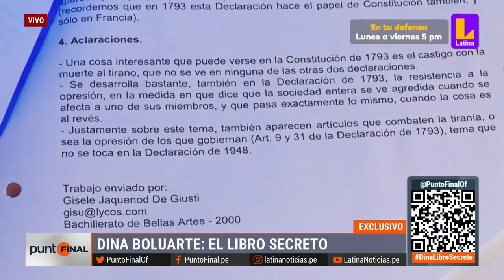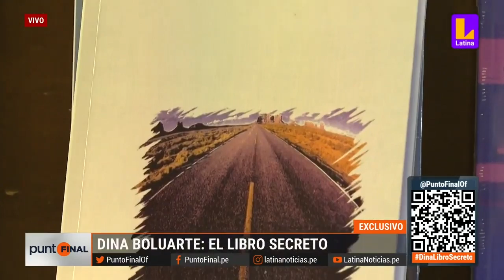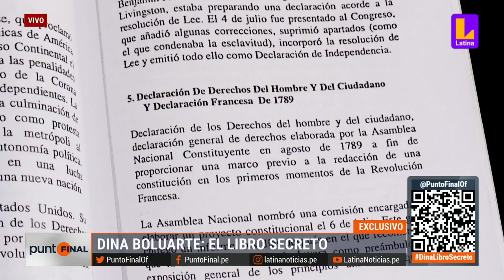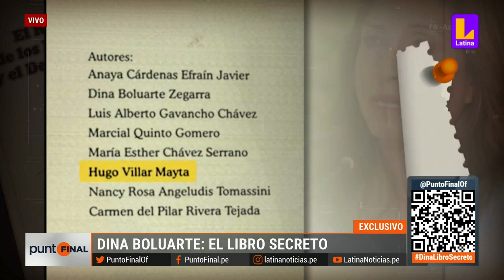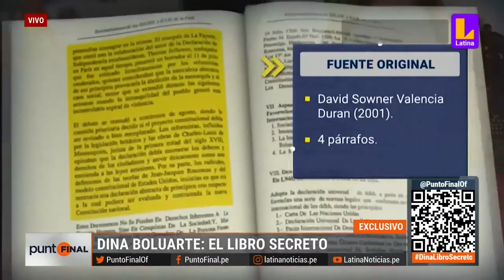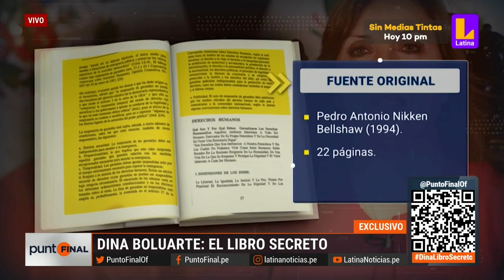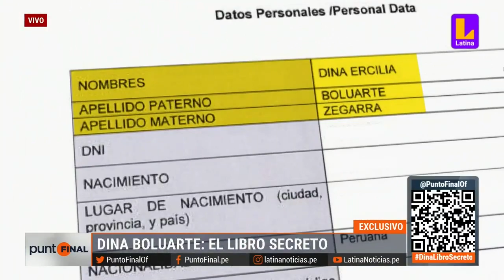Dina Boluarte: Las partes plagiadas en libro de su coautoría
Estas son las partes donde Punto Final detectó plagios en el libro donde Dina Boluarte es coautora LatinaNoticias. Encuentra las noticias de hoy en videos y transmisiones en vivo. Todo nuestro contenido es verificado y riguroso.